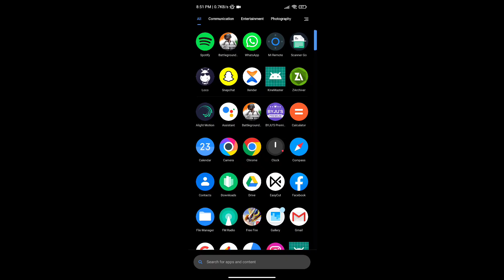How to enable extreme in all device | 60 FPS | POCO X3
90fps no grass bgmi,
90 fps config bgm tamil,
120 fps bgmi mobile config,
bgmi me 90 fps,
bgmi 90 fps no recoil
poco x3 extreme enable
how to enable 60 fps
how to enable extreme in all device
how to enable extreme in mi